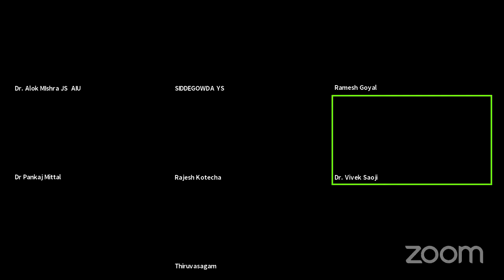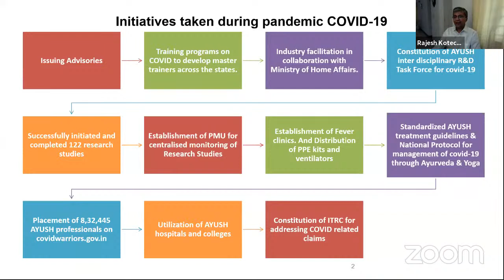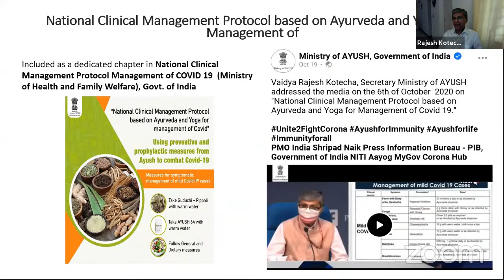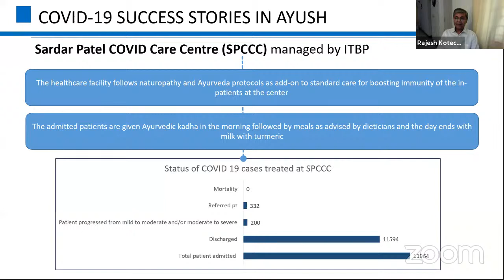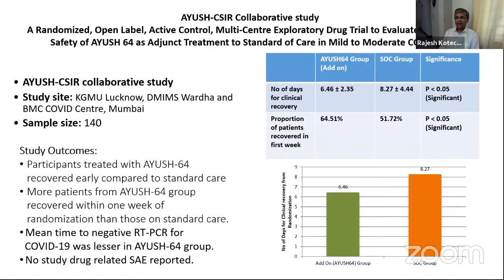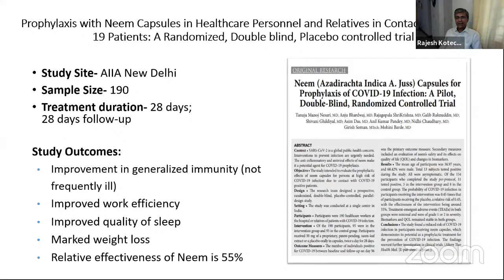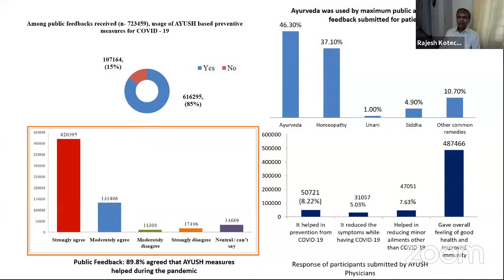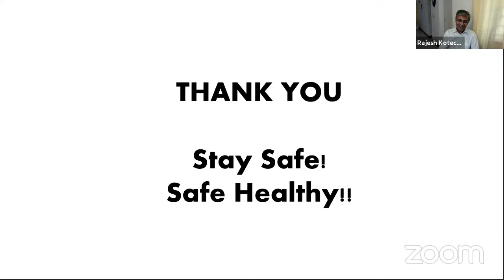COVID19: Role of Ayurveda (Ayush)